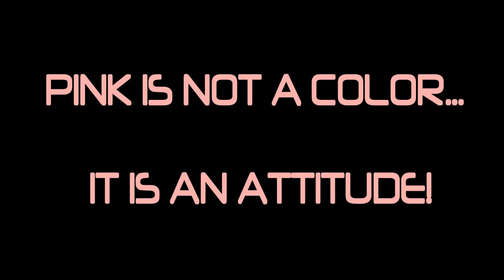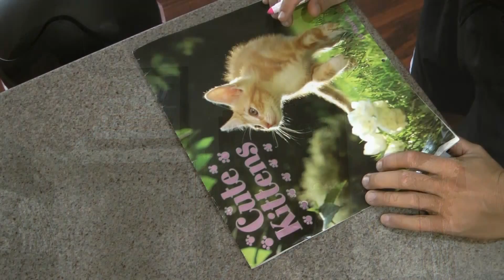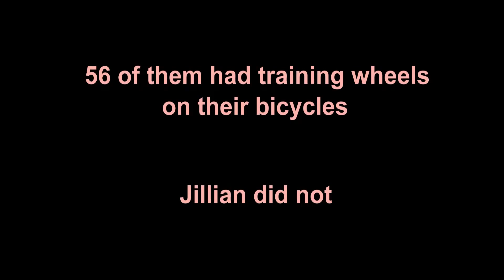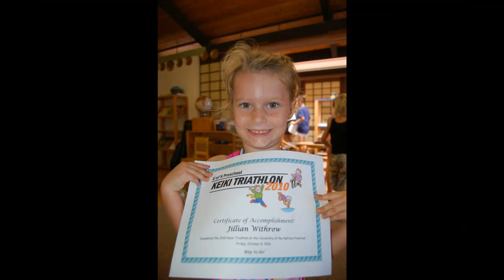The 2010 U of N Keiki Triathlon